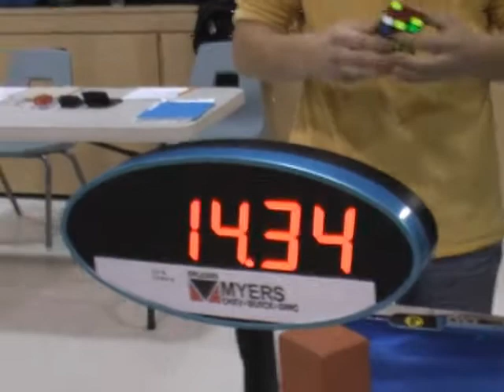World Inter-University Relay L'Escale Team B: 2:58.93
Persons + approx splits:
1. Zackary Rochon: 22
2. Vincent Taillefer: 41
3. Derrick Vivarais: 59
4. Guillaume Beauchamp: 53

Thanks to Andre Cantin for the footage.